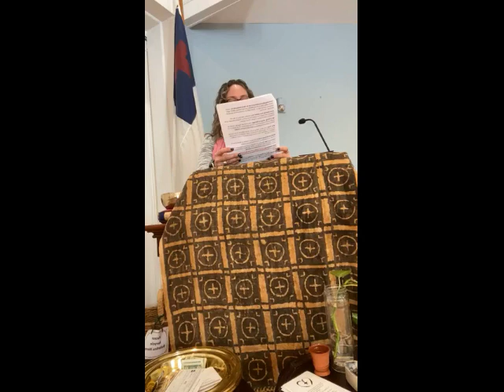NMCC Worship 2/18/24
Join Rev. Dr. Heather Arcovitch for North Madison Congregational Church's Sunday worship service as we celebrate the first Sunday in Lent.